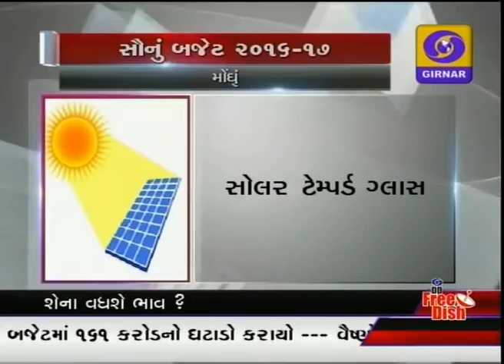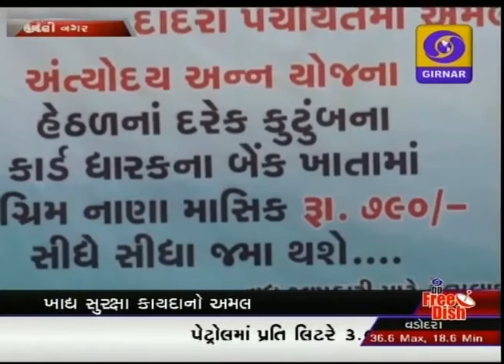GUJARATI NEWS ON DD GIRNAR 1:00 PM DATE 01-03-2016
- કોંગ્રેસના નેતૃત્વમાં વિપક્ષના ઉહાપોહના કારણે સંસદના બંને ગૃહો રાખવા પડ્યા વારંવાર મોકૂફ
- ઈશરત જહાં કથિત એન્કાઉન્ટર કેસમાં સામેલ ગુજરાત પોલીસ અધિકારીઓ સામેના ફોજદારી કેસ રદ્દ કરવા અંગેની અરજી સાંભળવા સુપ્રિમકોર્ટની તૈયારી
- છત્તીસગઢની સરહદ નજીક તેલંગણાના ખમ્મામ જિલ્લામાં માઓવાદીઓ અને પોલીસ વચ્ચે ભીષણ અથડામણ